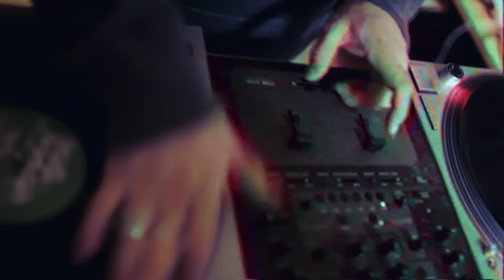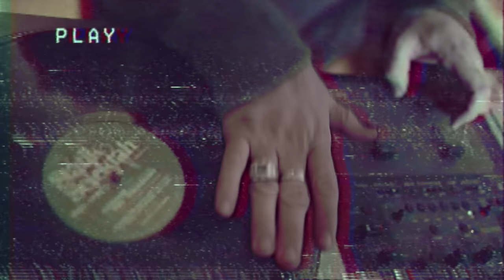Joey Bada$$ (feat. Chuck Strangers) - Fromdatomb$ (Official Video)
Fromdatomb$ is the last video I wanted to drop off "1999" because I felt like this closed out the tape perfectly.

-B4DA$$

Directed by: David M. Helman